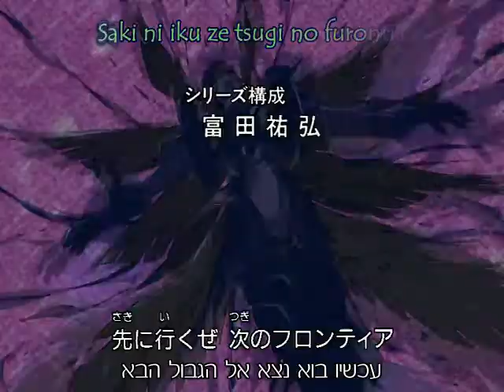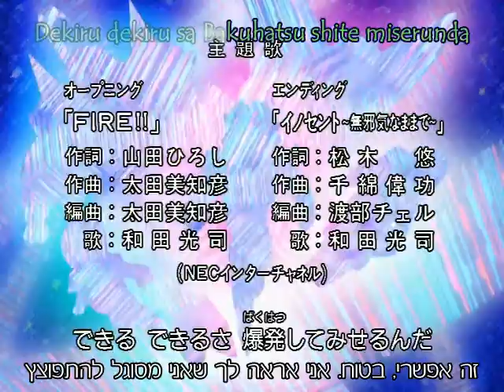Digimon Frontier Opening Hebrew Sub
Subbed by AntyLicense Subs
לפרקים מלאים -